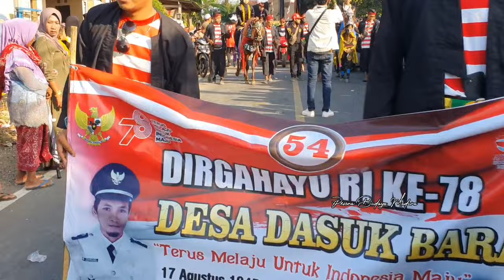Tembus Sampek Malam‼️Full Karnaval Terbesar Di Kecamatan Dasuk Sumenep 2023